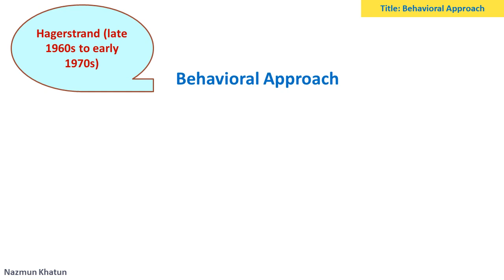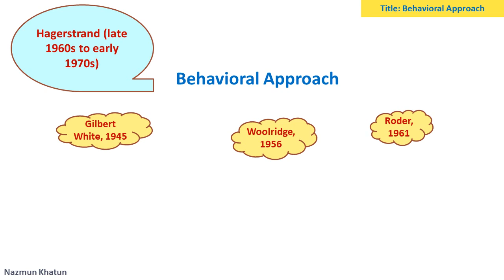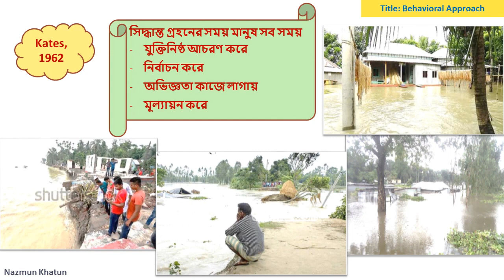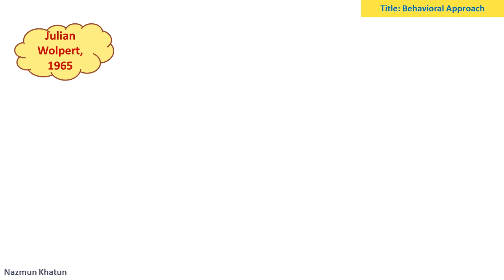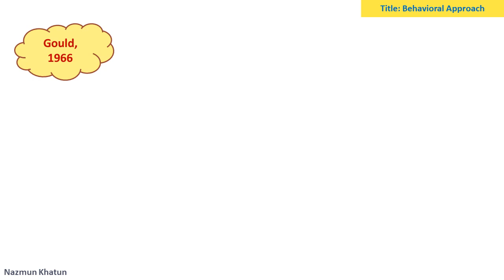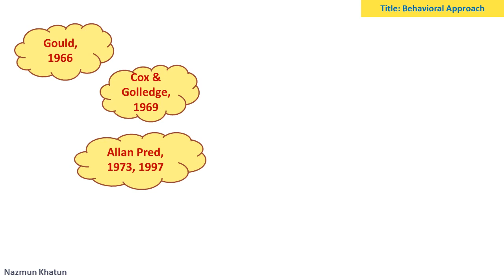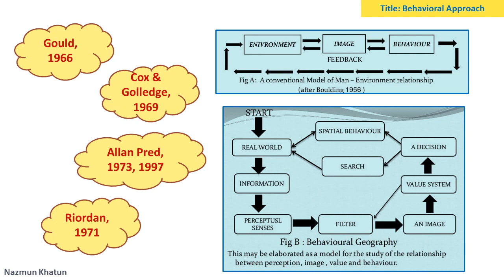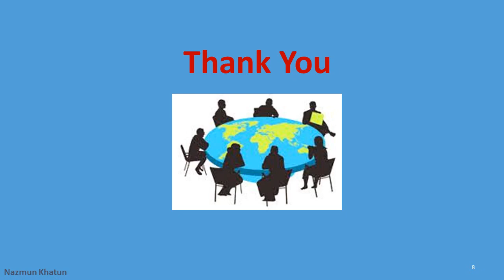1001 Behavioral Approach in Geography; Nazmun Shikder, Lecturer Geography, Kabi Nazrul Govt College